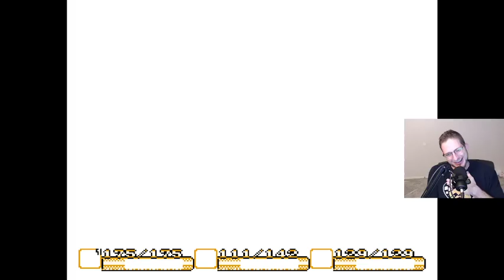Squished by a Wall ROUND 2?!?! [Secret of Mana] [D1P9]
Can we make our way back and get VENGEANCE on the WALL OF DOOM?!